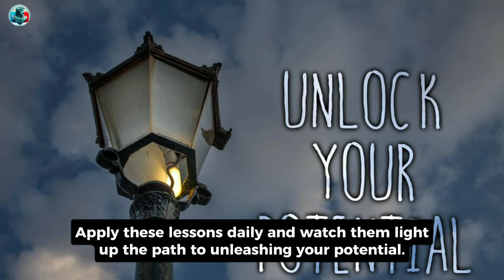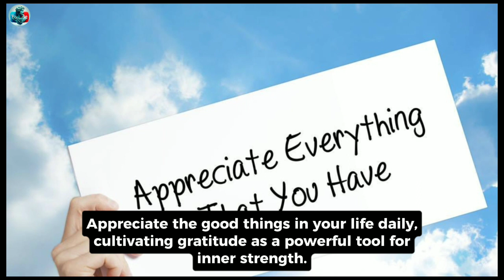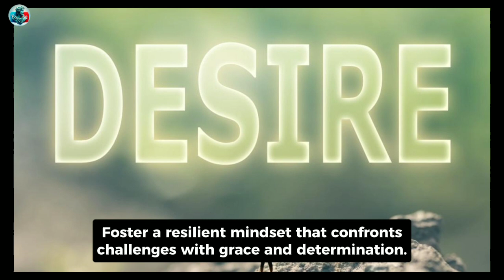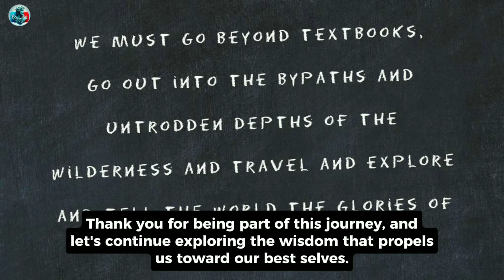20 Stoic Tips For Mastering Yourself (Seneca's Way) Quotes & Stoicism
20 Stoic Tips For Mastering Yourself (Seneca's Way) Quotes & Stoicism